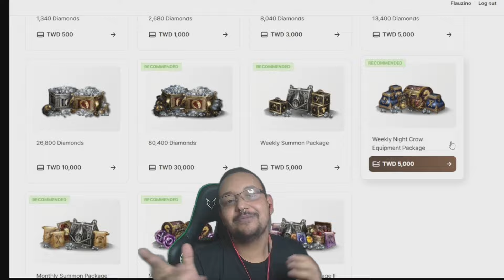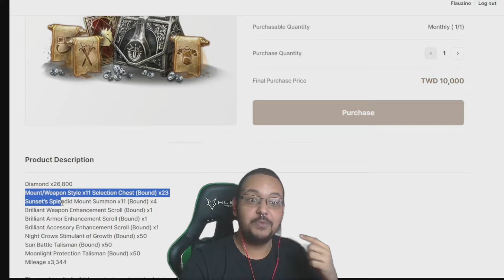FLAU COMENTA SOBRE O CASO DO RAFACRIPTO, HÉROI OU VILÃO? 👀 | CORTES NIGHT CROWS